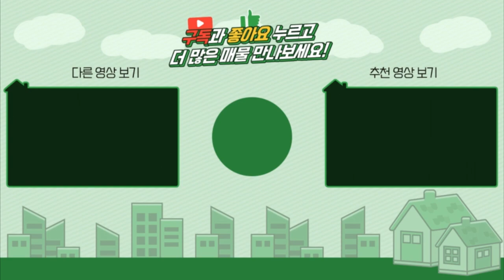양평전원주택 / 매매5억5천 / 대지227평 / 철근콘크리트 단층주택 / 강하면전원주택 / 잘관리된정원 / 양평급매물 / 대원부동산 211016-1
▶ 매 물 번 호 : 211016-1
▶ 건축물용도 : 단독주택
▶ 가        격 : 매매 5억5천만원
▶ 입주가능일 : 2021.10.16 이후 협의가능
▶ 소   재  지 : 경기도 양평군 강하면 전수리
▶ 면        적 : 대지면적 751㎡(227.1평)+도로지분, 건물연면적 113.459㎡(34.2평), 방3개/욕실1개
▶ 용 도 지 역 : 보전관리지역 / 수변구역
▶ 구        조 : 철근콘크리트구조
▶ 준 공 년 도 : 2016년 09월준공
▶ 난 방 방 식 : 기름보일러
▶ 방        향 : 남서향
▶ 기 타 시 설 : 지하수, 정화조, 태양광발전시설

사무소명칭/대표 : 대원공인중개사무소 / 대표 김대원
중개사무소 등록번호 : 제 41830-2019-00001 호
사무소위치 : 경기 양평군 양평읍 중앙로 107 3층 301호